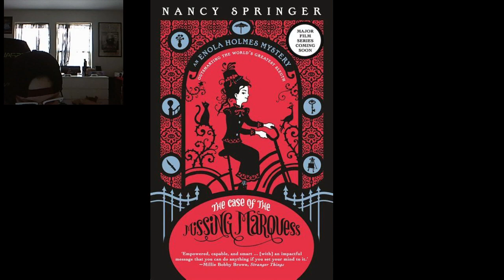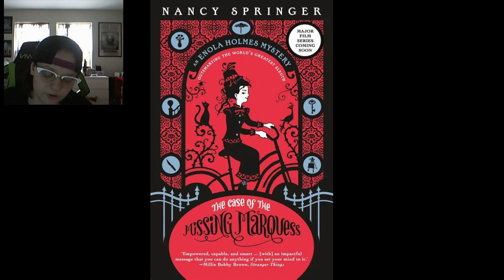Enola Holmes The Case of the Missing Marquess By Nancy Springer Chapter 10